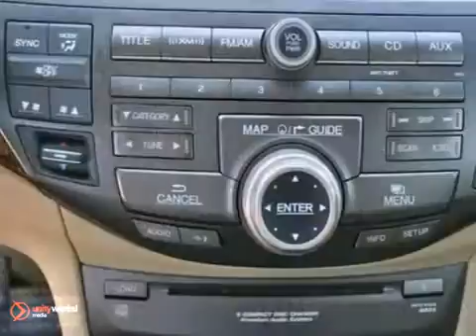2011 Honda Accord A004522 in Dallas TX McKinney, TX - SOLD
SOLD - If you are looking for real value on a great used car, Honda Cars Of McKinney invites you to call and make an appointment to view this 2011 Honda Accord, stock# A004522. We are conveniently located near Dallas TX McKinney, TX and known for our great selection, reliability and quality. Call to take a look at this 2011 Honda Accord today.

601 S Central Expy
Dallas TX McKinney TX, 75070